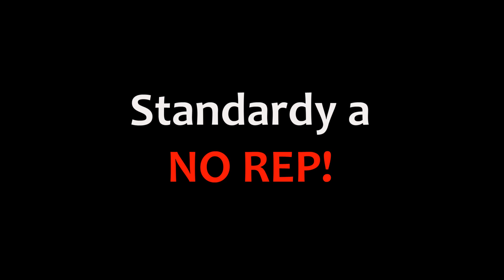Druhý a třetí workout pro Czech Beast Challenge 2013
Standardy a No rep pravidla k druhému a třetímu workoutu pro Czech Beast Challenge Winter Edition, v sobotu 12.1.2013 v Ústí nad Orlicí.